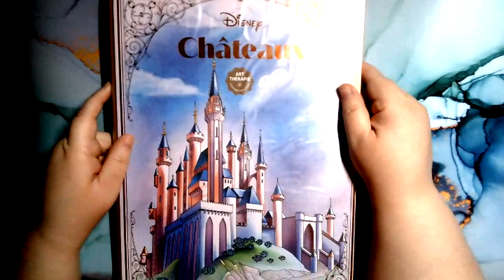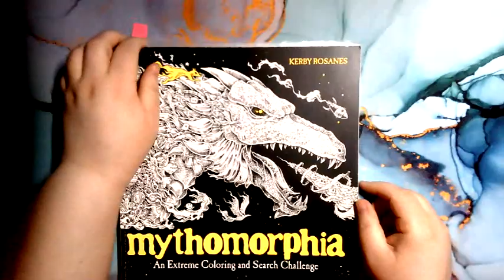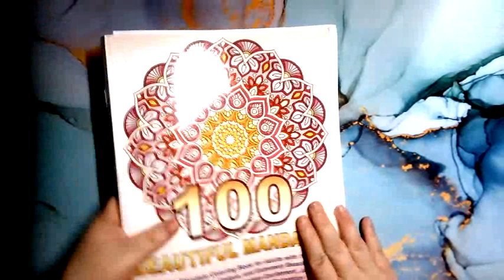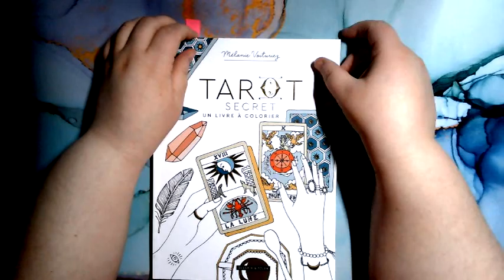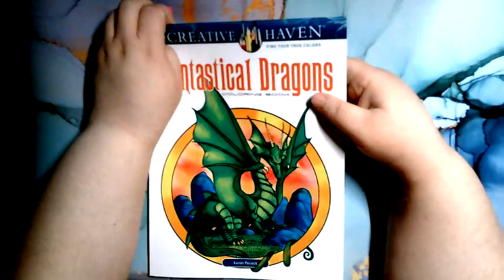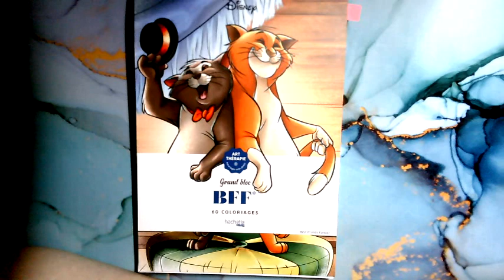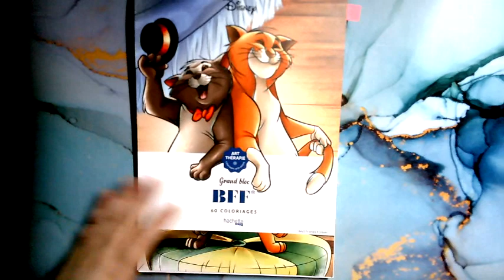Ma PAC pour Janvier 2022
Bonjour à tous, voici ma sélection de colo pour le mois de Janvier. Bon visionnement!
Les chaînes youtube mentionné dans le vidéo